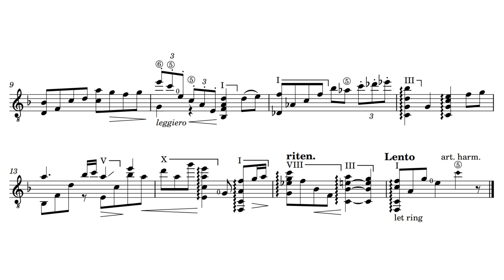Lullaby to the Clouds, for Solo Guitar (2023, Ian Humphreys)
A short and simple guitar lullaby. I've been feeling pretty bleh recently to say the least, and I've had quite the writers block. I decided to go back to something more at home for me I guess.

Made in Musescore 4